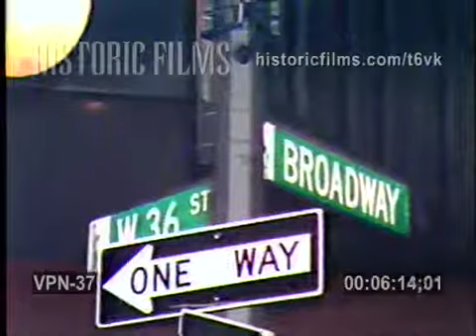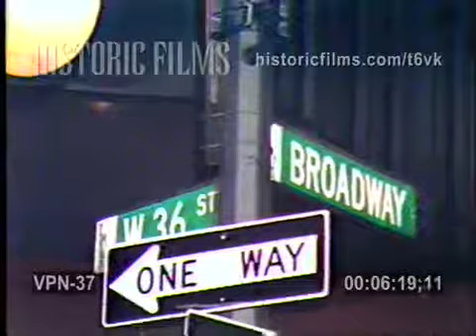AI ( A 13 SMASHES INTO A CAR, 2 COPS AND 2 CIVILIANS HURT), 36 ST & BROADWAY, MANHATTAN - 1987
-AUTOMOBILE ACCIDENT, EMT AND POLICE OFFICER LEAN INTO CAR INVOLVED, STRETCHER NEARBY, BYSTANDERS, EMERGENCY MEDICAL TECHNICIAN, POLICE OFFICER HAS TROUBLE STARTING SAW
-ACCIDENT VICTIM WHEELED ON STRETCHER, LOADED INTO AMBULANCE, NYPD OFFICERS, COPS, NYC EMS (EMERGENCY MEDICAL SERVICES)
-PASSENGER IN CAR IS WORKED ON, NECK BRACE
-NYPD CAR WITH FRONT END DAMAGE
-YOUNG FEMALE VICTIM, GASH ON FACE, BLOOD, PLACED ON STRETCHER IN CAR, AND REMOVED, WHEELED TO AMBULANCE
-CAR CRASH AFTERMATH
-STREET SIGN: WEST 36TH STREET AND BROADWAY, MIDTOWN, MANHATTAN, NYC 1980S